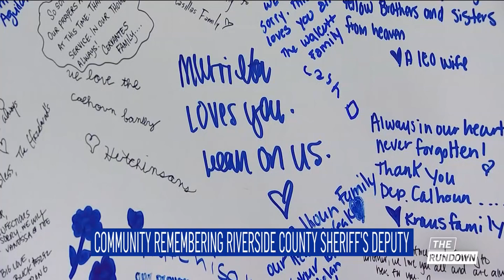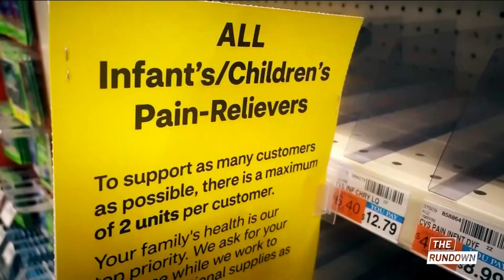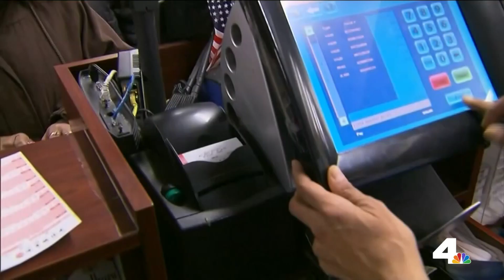The Rundown: Tuesday January 17, 2023 | NBCLA